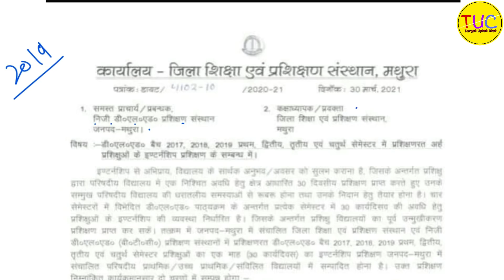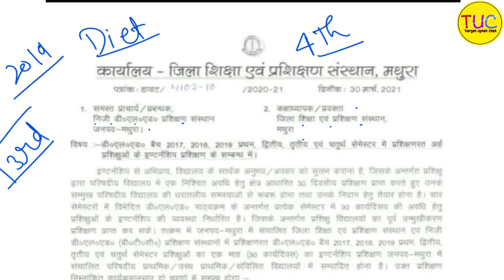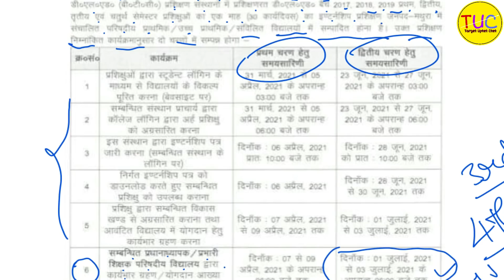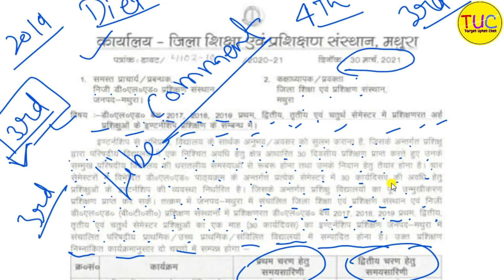UP DELED 2019 Batch 4th Semester Internship News Update Today डीएलएड 2019 बैच